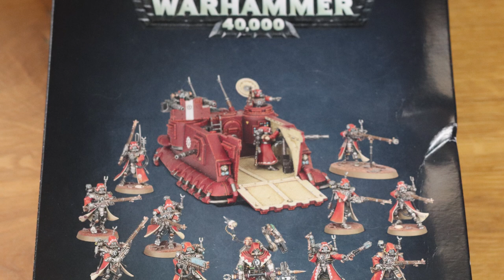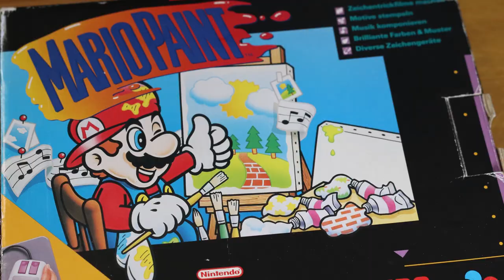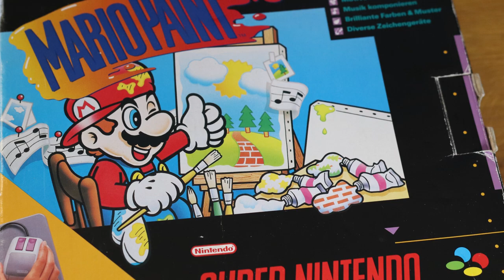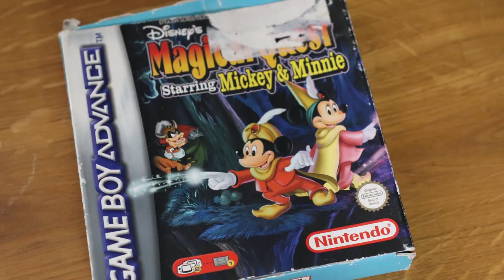Ein neues Hobby, neue Konsole und große OVP! Retro Panda Pickups #20!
Es ist wieder so einiges zusammen gekommen. Was alles seht ihr hier!